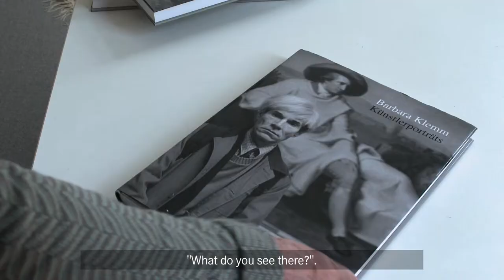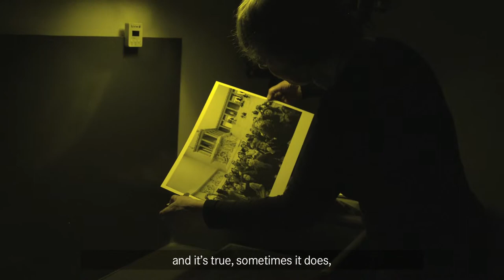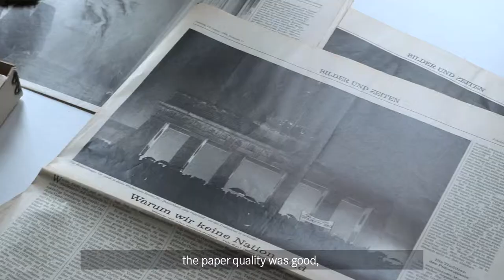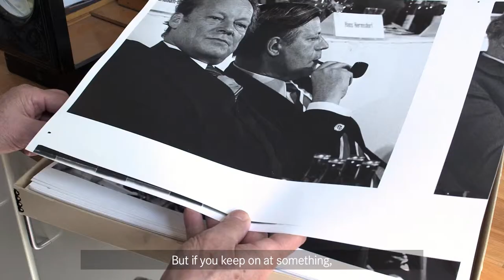Leica Hall of Fame Barbara Klemm